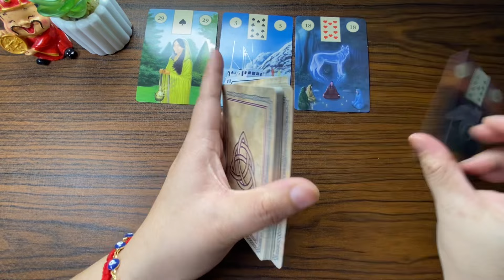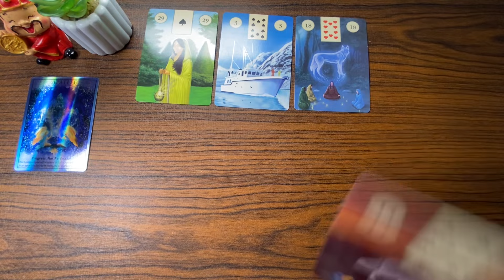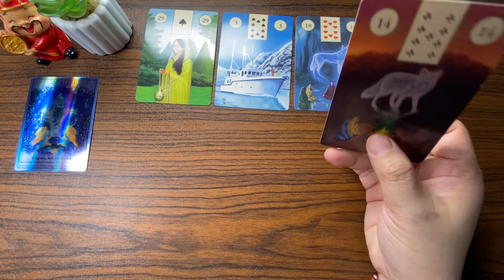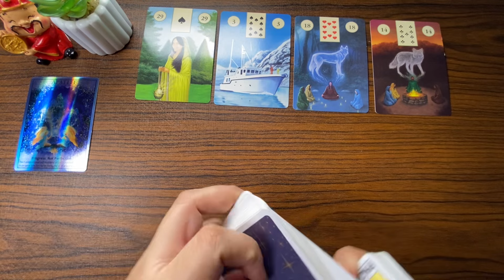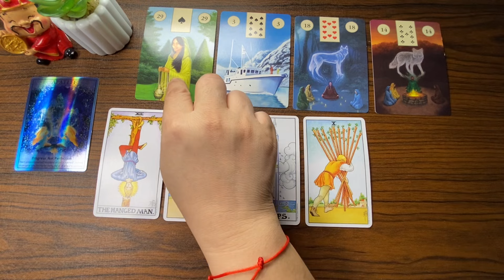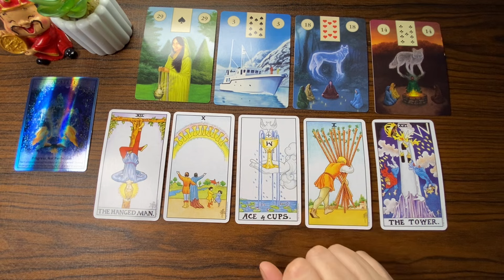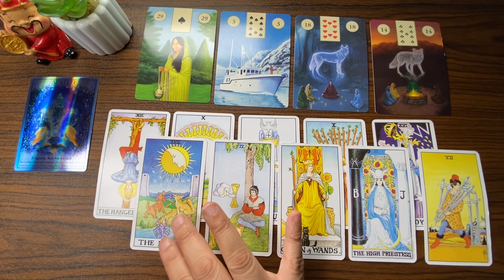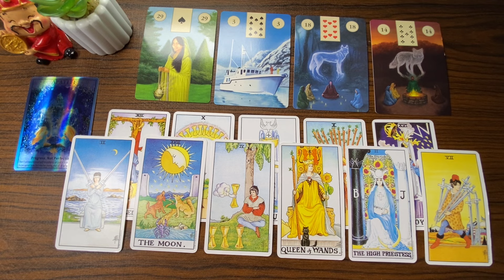JANUARY 29, 2024 FIRE Signs(♌ Leo ♈ Aries Sagittarius ♐) Daily KAPALARAN888 Tagalog Tarot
Hello everyone!

Aries : March 21 – April 19
Taurus : April 20 – May 20
Gemini : May 21 – June 20
Cancer : June 21 – July 22
Leo : July 22 – August 22
Virgo : August 23 – September 22
Libra : September 23 – October 22
Scorpio : October 23 – November 21
Sagittarius : November 22 – December 21
Capricorn : December 22 – January 19
Aquarius : January 20 – February 18
Aquarius : February 19 – March 20

 JANUARY 29, 2024   KAPALARAN888 TAROT READING   Daily Tarot Reading(Fire Signs)Leo-Aries-Sagittarius Gabay Kapalaran Ngayong Araw